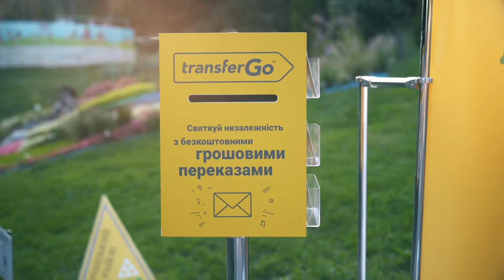Незалежність України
Незалежність України: святкуємо та здійснюємо безкоштовні грошові перекази від TransferGo. Київ, Співоче поле, 23 серпня 2018